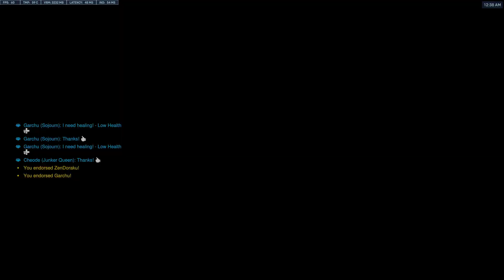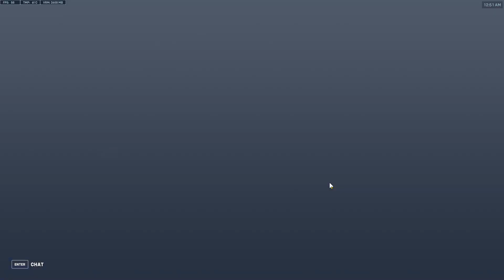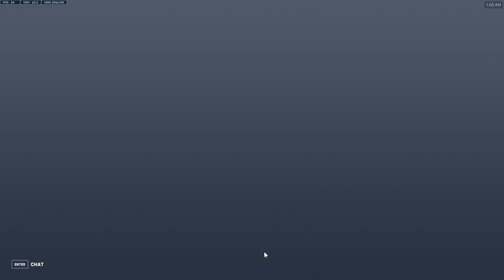Lets Play Overwatch Part 2 (IM FINALLY HAVING FUN XD)